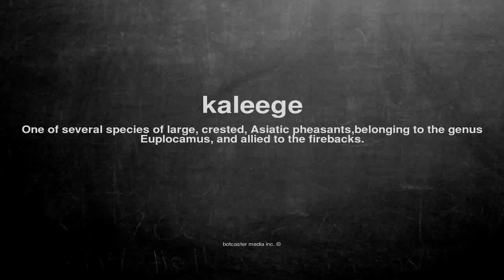What does kaleege mean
What does kaleege mean in English?